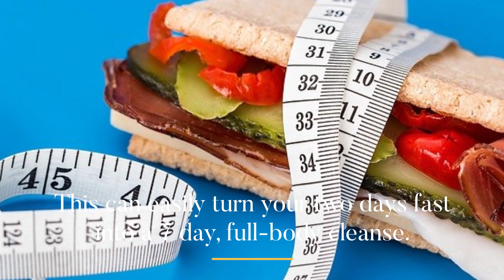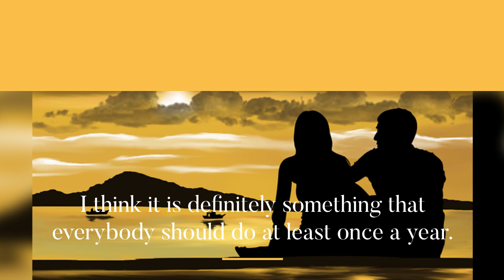Can You Attain Weight Loss While Fasting?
Fasting, when done properly, can be a basic part of a solid weight loss plan. If done correctly it can be a great start to your new way of living.
When I first started my weight loss program I began with a fast. I have fasted for 2-7 days on a few different occasions. The reason that fasting can be such a great way to start a weight loss program is because you can see results immediately.
It will also make it very easy to stick to your diet for the first week. After not eating for a few days, your food will taste better. This is a great time to go a few days eating only fruits and vegetables. This can easily turn your two day fast into a 7 day, full body cleanse.
Fasting can make you look much thinner in only a couple days. You may not lose a significant amount of weight, but it will look like you have. It can make your waist noticeably thinner and clear up blemishes or skin problems.
Although I do not think fasting is to be used specifically for weight loss, I think you can do it to get your body ready for a healthier way of living. Use it as a way to cleanse your body out and get rid of all the toxins clogging your system.
I suggest drinking fruit and vegetable juices while fasting. I have read that you should do a water fast, but it can be a miserable experience if you have never fasted before. So stick to natural juices.
One of the better results I saw from my fasting experience was that I have more self control over my eating habits. I have always been a binge type of eater. After my fast, I felt like I could restrain myself easier. It is probably a mental attribute. I mean if I can go without eating for 7 days then I can sure keep myself from eating something I shouldn’t.
So although I don’t think you can use fasting as a diet or weight loss program, I do feel that it can be a great start to a proper weight loss diet and exercise program. I think it is definitely something that everybody should do at least once a year.
If you have any health problems you should consult a physician before starting any weight loss program. And, if you absolutely cannot go without food then simply try going a few days eating vegetables and fruits only. This will give you most of the same results as the fasting will. However, I recommend the fast over the fruits and vegetables because of the confidence and control you will begin to enjoy as a result.